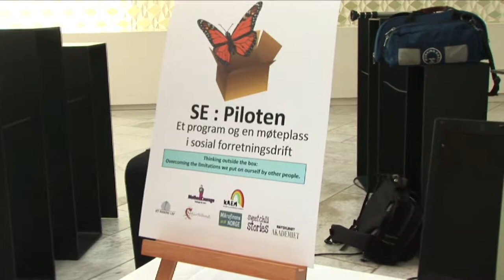SE-Piloten Operaen H264.mov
Sosialt Entreprenørskap - Pilotens Bitten Schei fra Mother Courage intervjuer aktører i feltet på Partnership for Change konferansen i Operaen. Hilde Dalen fra KREM, Kreativt og mangfoldig arbeidsliv, forteller om viktigheten av at regjeringens handlingsplan for sosialt entreprenørskap skapes av aktørene selv og ikke av byråkrater eller mennesker med makt.